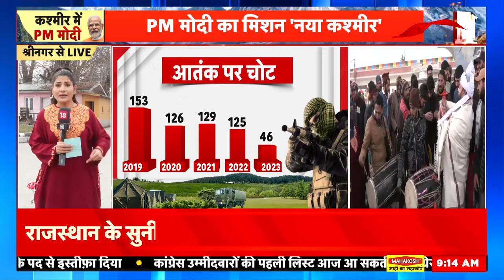PM Modi Kashmir Visit: पीएम मोदी के स्वागत को तैयार 'नया कश्मीर' | Bakshi Stadium | Article 370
People are ready to welcome the Prime Minister in Kashmir in anticipation of the announcement of the development package. Abdul Rashid Ghani, a political leader, told ANI on Wednesday, “First of all, I want to thank the media for reaching out to us.

विकास पैकेज की घोषणा की उम्मीद में लोग कश्मीर में प्रधानमंत्री के स्वागत के लिए तैयार हैं। एक राजनीतिक नेता अब्दुल राशिद गनी ने बुधवार को एएनआई को बताया, “सबसे पहले, मैं हम तक पहुंचने के लिए मीडिया को धन्यवाद देना चाहता हूं।